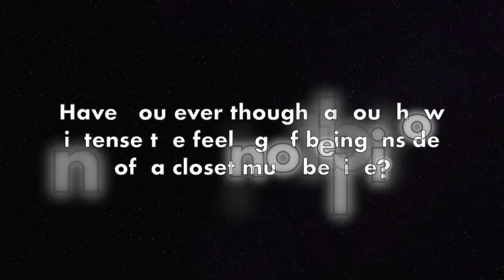The Virtual Closet - Experience Comments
The coming-out process is something sensitive. When you don't know how to deal with it, what do you do? Here you going to hear some voices of people that had the opportuniy to experience the Virtual Closet Project. If you would like to talk, please get in touch with us. We would love to hear.